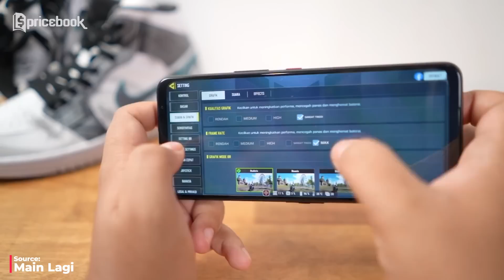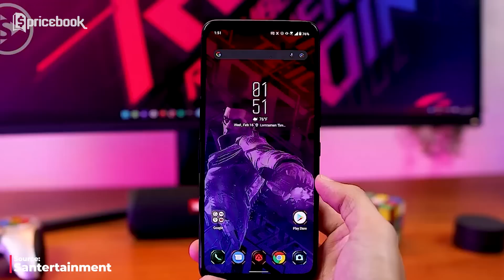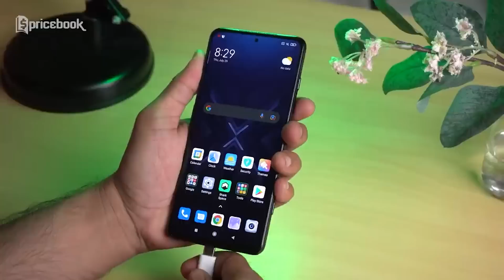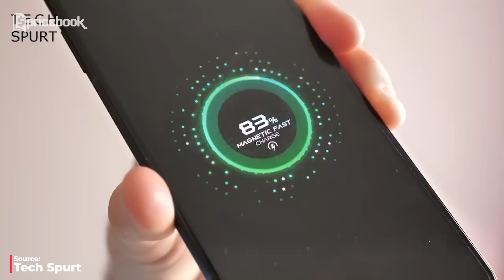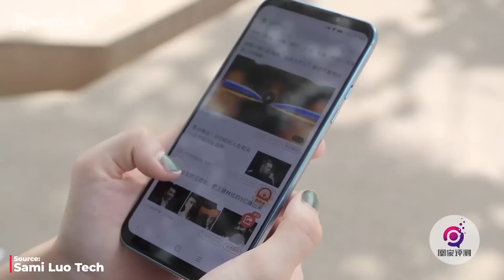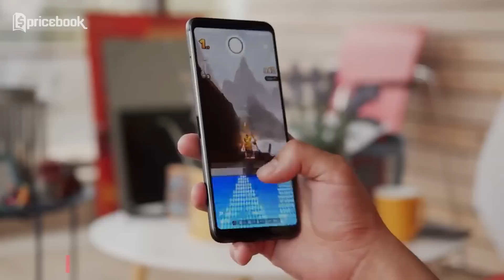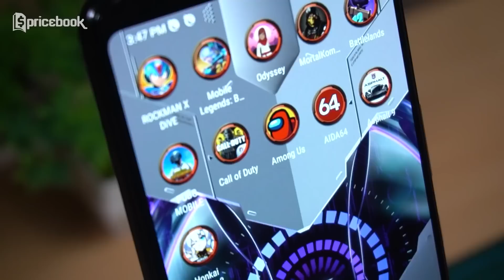TURUN 2 JUTAAN! 6 HP Gaming TURUN HARGA!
HP khusus gaming memang terkesan mahal, tapi dibalik harganya yang mahal ada spesifikasi yang di janjikan. Tapi tenang aja loh Pricebook Mania, Nidya udah siapin HP Gaming yang lagi turun harga sampe 2 jutaan. Kira-kira ada HP apa aja ya? Daripada penasaran mending tonton video TURUN 2 JUTAAN! 6 HP Gaming TURUN HARGA! sampai habis ya, hanya di channel YouTube @PricebookIndonesia.

Chapter:
00:00 Opening
00:22 ASUS ROG 5
02:14 ASUS ROG 5s
03:44 Black Shark 4
05:27 Black Shark 3
06:48 Black Shark 2 Pro
08:08 ASUS ROG 3

Credits:
Scriptwriter
- Raga Wahyu
Editor
- Naufal Juniver
Video Supervisor
- Raga Wahyu
Penanggung Jawab Produksi
- Raga Wahyu